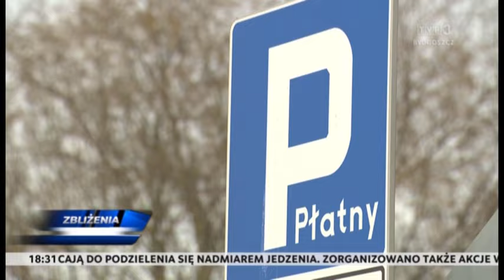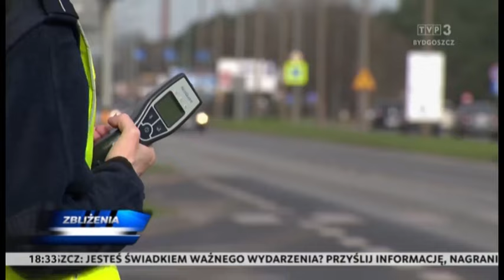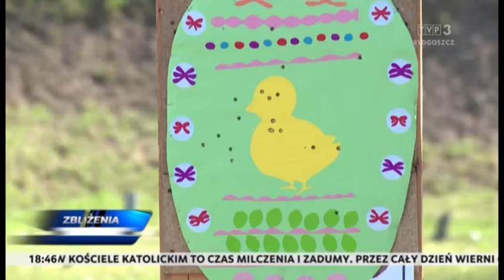Zbliżenia TVP3 Bydgoszcz 30.03.2024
Tragiczny wypadek w Inowrocławiu - dwuletnie dziecko zostało śmiertelnie potrącone na parkingu jednego z marketów, policja i prokuratura bada okoliczności wydarzenia. Wielka Sobota kończy Triduum Paschalne - kulminacją tego dnia jest celebrowana po zmroku liturgia Wigilii Paschalnej. W Wielką Sobotę w kościele katolickim odbyło się święcenie pokarmów. W wielu miastach w regionie działają jadłodzielnie, organizowane są też świąteczne zbiórki żywności. Przywoływki i lany poniedziałek to wielkanocne zwyczaje, które wciąż są kultywowane.